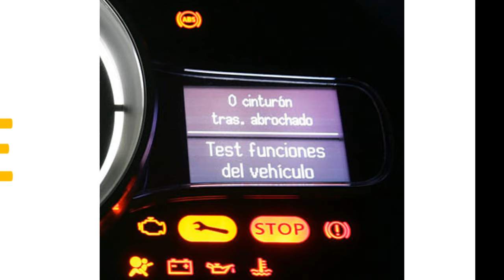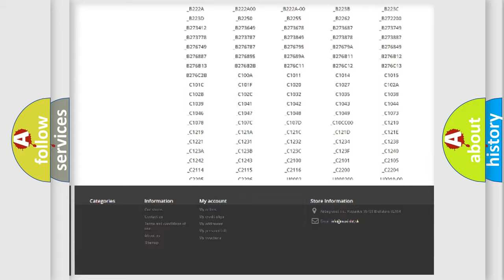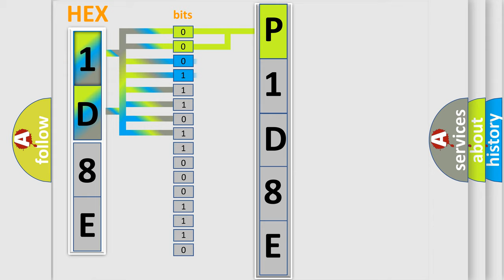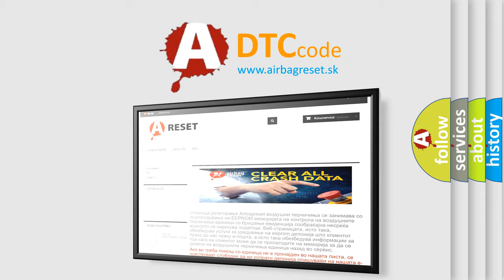DTC Dodge P1D8E Short Explanation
Contents:
0:21 Basic DTC analysis according to OBD2 protocol standard.
1:48 Insight into programming
2:58 A diagnostically understandable description of the Diagnostic Trouble Code
3:05 Basic error definition

Make:
Dodge
Code:
P1D8E
Definition:
Skid Control ECU Malfunction
Description:
Malfunction in the skid control ECU
Cause: